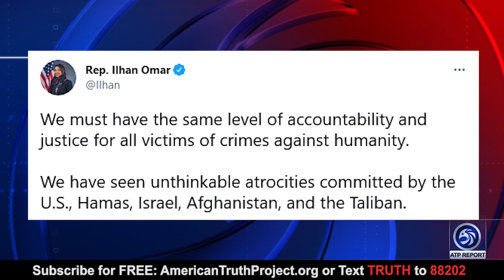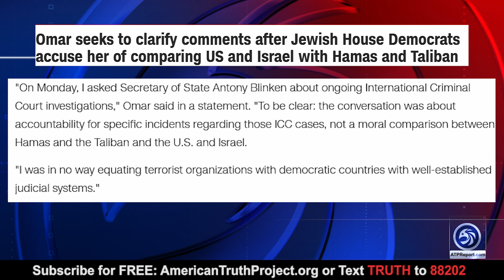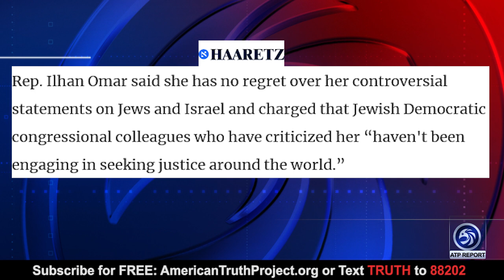Ilhan Omar Spreading Anti-Semitism in U.S. Congress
An ATP Report Production - In this episode of the APT Report, Barry interviews Tyler O'Neil, Senior editor of PJ Media. Barry and Tyler discuss the continuing anti-Semitic statements by Ilhan Omar. She makes no secret of her disdain for America, Israel, and the Jewish people. Why doesn’t Congress push back?